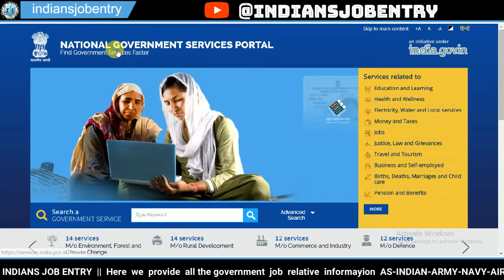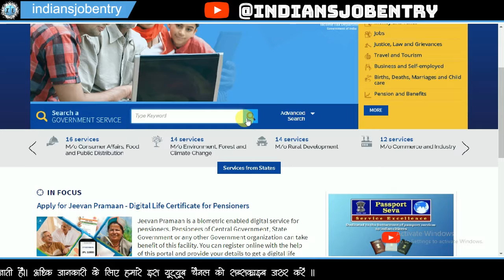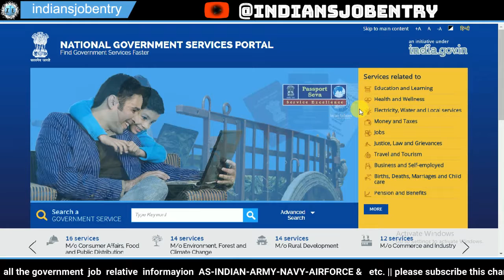सरकार दे रही है इतनी सारी योजनाएँ | प्रधानमंत्री रोजगार योजना | Modi sarkar yojana 2019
This video is news of सरकार दे रही है इतनी सारी योजनाएँ | प्रधानमंत्री रोजगार योजना | Modi sarkar yojana 2019 .

and SUPPORT